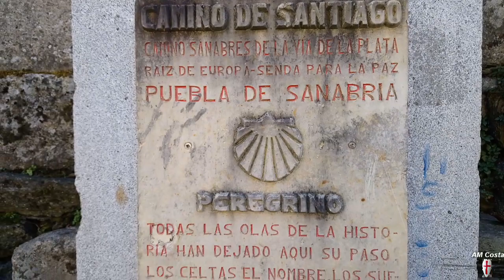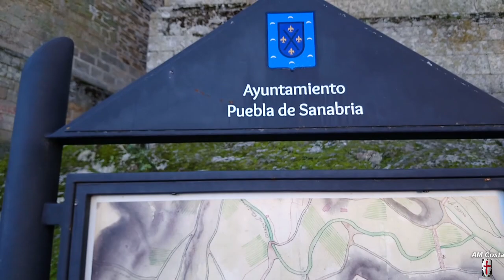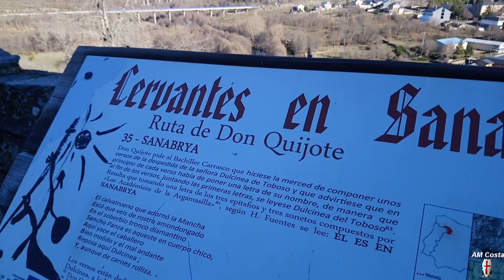🇪🇸 🏰 Puebla de Sanabria...Aerial view .Espanha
Puebla de Sanabria is a Raian municipality of Spain in the province of Zamora, autonomous community of Castile and León.
The lands of Seabra, for its rich landscape and flora and fauna, is classified as a Natural Park.
Its most direct connection to Portugal is via the road that crosses Varge, next to Bragança municipal airfield, and Rio de Onor, north of Bragança.